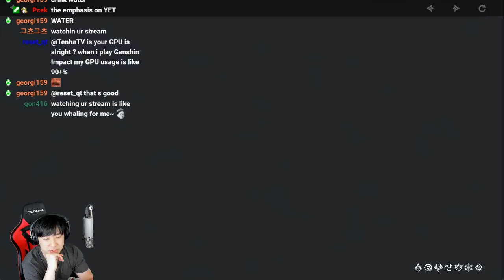I actually played the game! - Genshin Impact